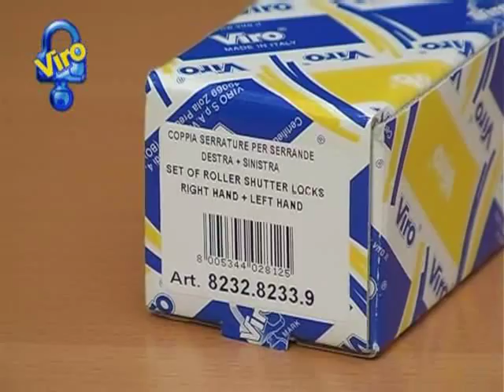Cerraduras laterales para cortina metálica enrollable